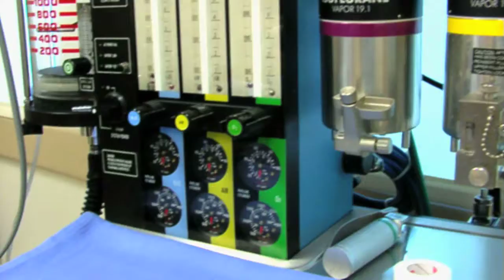Beverly Hills Plastic Surgeon on The Best of Southern California